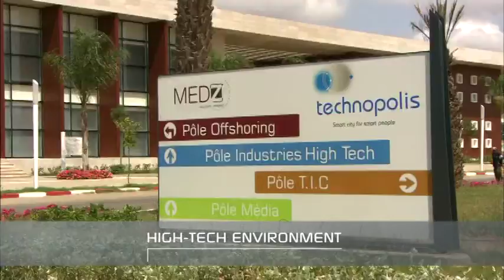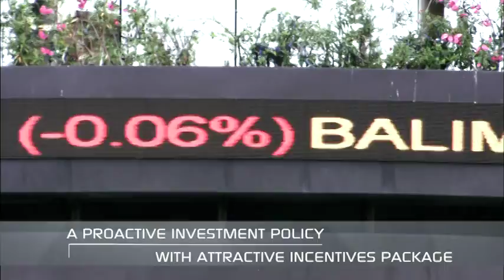Marocco - Video Istituzionale 4'